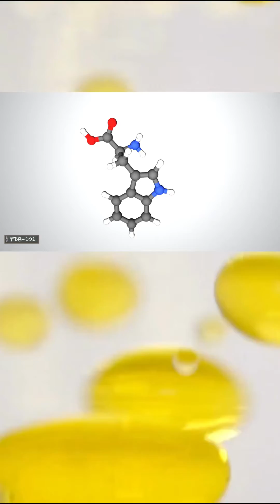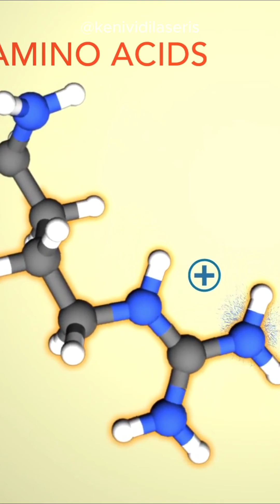Golongan asam amino berdasarkan gugus sampingnya.